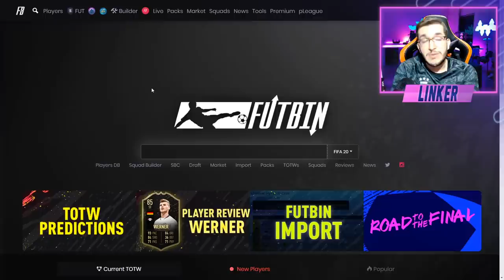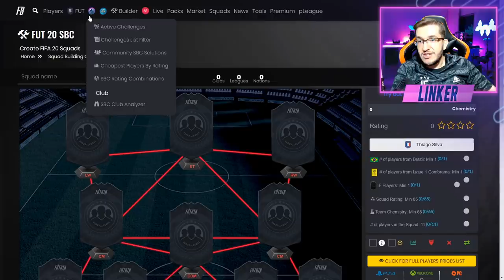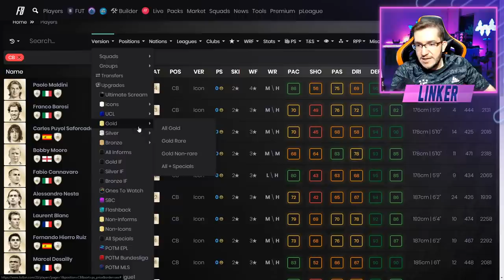FIFA 20 | 🔥VALE FAZER? - DME POTM THIAGO SILVA 💰😱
Mais um vídeo pra vocês com a resolução do DME do jogador do MÊS da Ligue 1